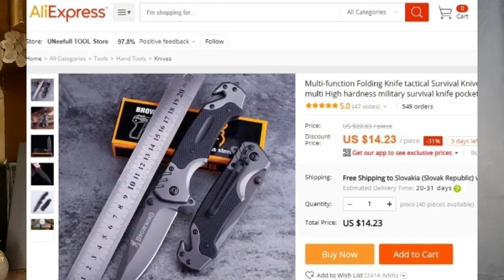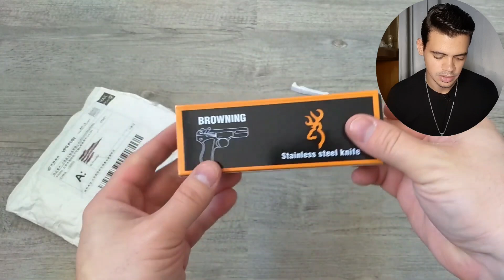شرح وتقييم للمطوه البراونينج Browning knives FA18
رابط الشراء من eBay

okapi knife,
okapi made in south africa,
okapi knife factory,
okapi knife germany,
okapi south africa,
okapi carbon steel,
okapi knives,
okapi rentaro,
okapi مطاوي,
okapi سكين,
okapi 10 pro,
okapi 10 pro max,
okapi part 2,
zoo tycoon 2 okapi,
okapi 2020,
okapi modem 2018,
okapi modem 2019,
okapi 465,
okapi 907
مطاوي للبيع,
مطاوى قرن غزال,
مطاوي سوسته,
مطاوي مطاوي,
مطاوي للبيع علي olx,
مطاوي صغيره,
مطاوي قرن جاموس,
مطاوي خوجه,
مطاوي وسكاكين,
مطاوي وسنج,
مطاوي وخناجر,
مطاوي وسيوف,
مطاوي ومسدسات,
مطاوي وسكاكين وبتاع,
مطاوي واسلحه,
مطاوي وكذلك,
سكاكين بقى ومطاوي,
خناجر ومطاوي,
مسدسات ومطاوي,
هات مطاوي,
ناس بترقص مطاوي,
ناس بتعمل مطاوي,
مطاوي مصريه,
مطاوي مصر,
مطاوي من جوميا,
مطاوي محمد الغول,
مطاوي مورق,
شراء مطاوي من جوميا,
اشتري مطاوي منين,
مطاوي للبيع في اسكندريه,
مطاوي لعبه,
مطاوي للبيع 2020,
مطاوي للبيع علي جوميا,
مطاوي للبيع في المنصوره,
مطاوي للبيع في بورسعيد,
مطاوي كودو,
كيف تصنع مطاوي,
كيفية شراء مطاوي من جوميا,
مطاوي سوسته كبيره,
كيفية صنع مطاوي,
كيف تصنع مطاوي صغيره,
كراتين مطاوي,
كرتونه مطاوي,
عايزين مطاوي,
مطاوي قرن,
مطاوي قرن غزال صغيره,
مطاوي قرن الغزال,
مطاوي قرن غزال صيني,
مطاوى قرن غزال للبيع,
مطاوي قرن غزال عظم,
مطاوي في سوق الجمعه,
مطاوي في العتبه,
مطاوي في مصر,
مطاوي فراشه,
احسن مطاوي في العالم,
افضل مطاوي في العالم,
احدث مطاوي في العالم,
صنع مطاوي في البيت,
مطاوي غزال,
مطاوي قرن غزال,
اسعار مطاوي قرن غزال,
صنع مطاوي قرن غزال,
تصنيع مطاوي قرن غزال,
مصنع مطاوي قرن غزال,
عايز مطاوي,
مطاوي عاج,
مطاوي عظم,
مطاوي عمرديزر,
مطاوي عادل امام,
مطاوي عايز مطاوي,
مطاوي عاج للبيع,
مطاوي علي براشيم,
مطاوي مطاوي مطاوي,
طريقه صنع مطاوي,
مطاوي صيني للبيع,
مطاوي صغيره للبيع,
صنع مطاوي صغيره,
عايز مطاوي صغيره,
صنع مطاوي,
مطاوي سوسته صغيره,
مطاوي شعر,
شراء مطاوي,
شكله مطاوي,
شكل مطاوي,
مطاوي سوق الجمعه,
مطاوي سوسته للبيع,
مطاوي سسته,
مطاوي سست,
مطاوي سلاح,
مطاوي زرار,
مطاوي خشب زان,
مطاوي روسي,
مطاوي رخيصه,
رقص مطاوي وسكاكين,
مطاوي اوكابي,
دسته مطاوي,
مطاوي خشب,
مطاوي خوجه للبيع,
مطاوي خشب للبيع,
صنع مطاوي خشب,
تصنيع مطاوي خشب,
مطاوي حديثه,
مطاوي حديد,
حالات واتس مطاوي,
حركات مطاوي,
حالات مطاوي,
حاجات مطاوي,
حرب مطاوي,
مطاوي جديده,
مطاوي جوميا,
مطاوي تايجر,
مطاوي تقرت,
بحر تيوب مطاوي,
تصنيع مطاوي,
ازاي تشتري مطاوي من جوميا,
تشكيلة مطاوي,
مطاوي بحر يوتيوب,
مطاوي باكستاني,
مطاوي بحر تيوب,
مطاوي بالورق,
مطاوي باك لوك,
مطاوي بحر,
بيع مطاوي بالاسكندرية,
مطاوي ام وليد,
مطاوي الماني,
مطاوي ابو صوان,
مطاوي امريكي,
مطاوي اوكابي الماني,
مطاوي العتبه,
احدث مطاوي,
مطاوي 2021,
مطاوي 2020,
مطاوي للبيع 2021
اوكابي الماني,
اوكابي خوجه,
اوكابي كربون ستيل,
اوكابي افريقي,
اوكابي و كوريسو,
اوكابي جنوب افريقيا,
اوكابي اصلي,
اوكابيتو كي تيامو,
مصنع اوكابي,
مصنع اوكابي جنوب افريقيا,
مطاوي اوكابي,
مطوة اوكابي,
مصنع سكين اوكابي,
مطوة اوكابي الماني,
مطاوي اوكابي الماني,
مصنع سكاكين اوكابي,
اوكابي للبيع,
اوكابي للبيع في مصر,
شركة اوكابي للسكاكين,
سكاكين اوكابي للبيع,
سكين اوكابي الماني للبيع,
الاوكابي,
الاوكابي الاصلي,
الاوكابي حيوان,
سكين الاوكابي,
صناعة سكين الاوكابي,
سكاكين الاوكابي,
سن سكين الاوكابي,
تصنيع سكين الاوكابي,
ضحكة اوكابي رينتارو,
شركه اوكابي,
اوكابي سكين,
سكين اوكابي الاصليه,
سكاكين اوكابي,
سكين اوكابي الماني أصلي,
تنظيف سكين اوكابي,
سكين اوكابي كربون ستيل,
سن سكين اوكابي,
اوكابي حيوان,
حد سكين اوكابي,
تجربة سكين اوكابي,
سكين اوكابي باكستاني,
اوكابي الماني للبيع,
اوكابي الاصلي
ردادي
سكين ردادي
ردادي اوكابي
سكين كباس
موس كباس
ام طقات
ام الياي
سكين اللمبي
قرن غزال
سكين جيب
Multi Tools
Tools Set gear
Swiss knives
BUCK KNIFES
خناجر
خنجر
خناجر للبيع,
خناجر مصريه,
خناجر ومطاوي,
خناجر وسيوف,
خنجر امريكي,
خناجر السعوديه,
خناجر وسكاكين,
خناجر قديمه,
خناجر امريكية,
يلي نظراتج خناجر,
خناجر ورده الصبياني,
مهرجان هسحب خناجر تهاجر,
مهرجان سن خناجر,
مرايا خنجر,
مرايا خناجر ومواس,
رقص ملايين خناجر,
محل خناجر,
محل بيع خناجر,
خناجر لاتحط بيا وانا سيف,
خناجر للبيع فى مصر,
خناجر للبيع في الكويت,
خناجر للبيع فى مصر 2019,
خناجر للبيع فى مصر 2018,
خناجر للبيع فى مصر 2015,
خناجر عمانية للبيع,
كيف تصنع خنجر,
خناجر قديمه للبيع,
خناجر اثريه قديمه,
قصيدة اربع خناجر,
خناجر في مصر,
اجمل خناجر في العالم,
اقوى خناجر في العالم,
خناجر خمسة فرفشة,
غدرك خناجر طاعني,
غنائي خناجر ورد,
غدر خناجر,
غدرك خناجر,
خناجر عراقية,
خناجر عسكرية,
خناجر عمانية,
خنجر عماني,
خناجر عمانية للبيع 2017,
عمال بسن خناجر,
عايز خناجر,
عيونك خناجر,
طعنتني ارخص خناجر,
صنع خنجر,
صناعة خنجر,
صناعت خناجر,
KUDU
Cold steel knifes
Cold steel Kudu